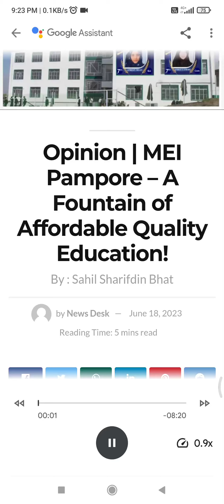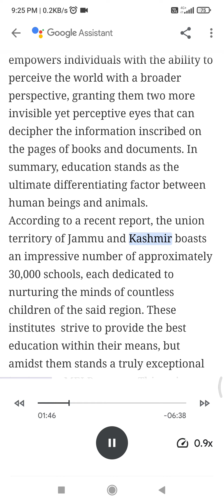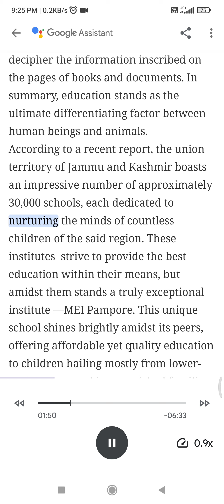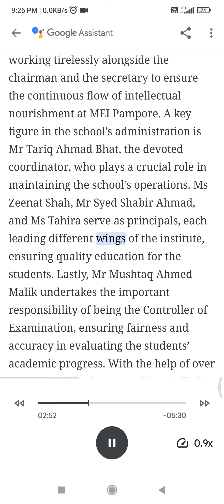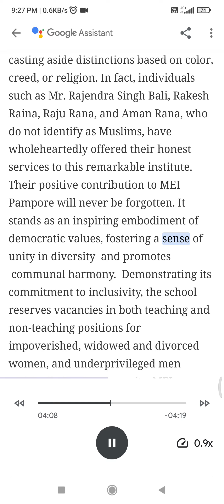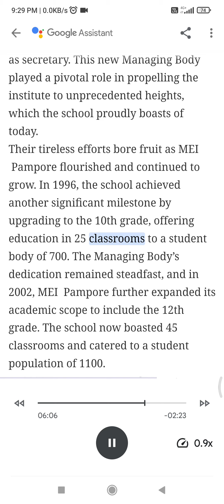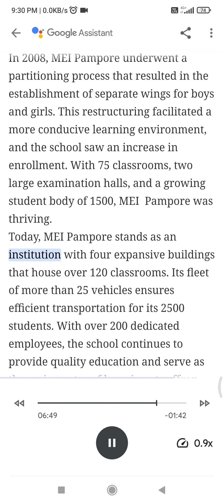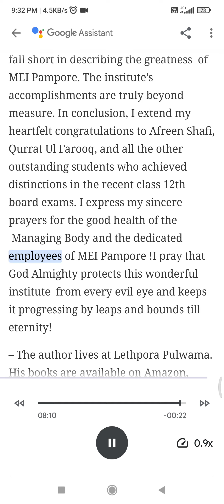MEI Pampore – A Fountain of Affordable Quality Education!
MEI_Pampore, A Fountain of Affordable Quality

‘’The heights by great men reached and kept
Were not attained by sudden flight,
But they, while their companions slept,
Were toiling upward in the night.’’

“The students of MEI Pampore consistently excel in every board exam. Their latest achievement occurred on June 9, 2023, when JKBOSE announced the results of the class 12th board exams. MEI Pampore proudly obtained an astounding total of 91 distinctions and secured two remarkable positions. Afreen Shafi secured the 7th position in the Science Stream with an impressive score of 490 marks, while Qurrat Ul Farooq achieved the 7th position in the Commerce Stream with a score of 485 marks.”

©️ image and voice credit; Google & GlobalKashmir.net